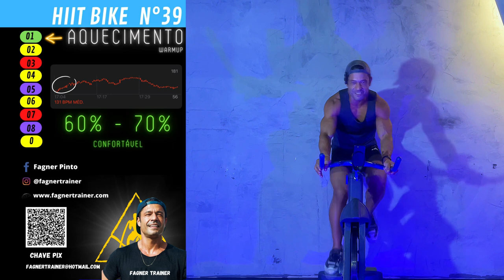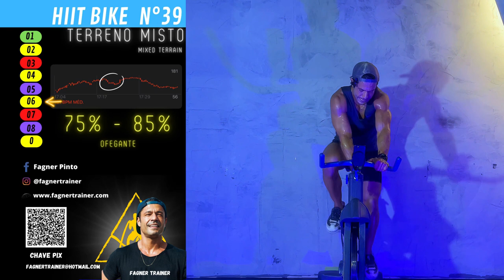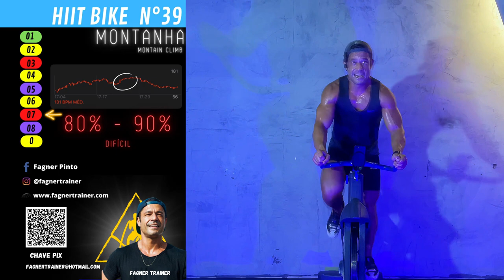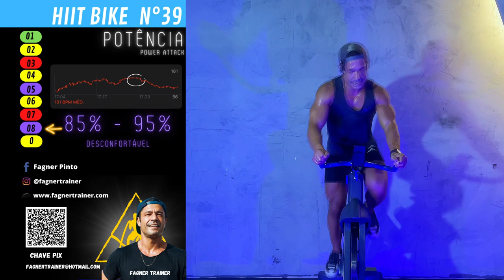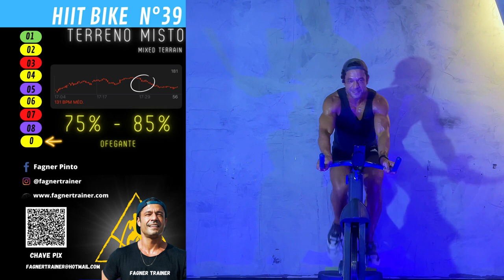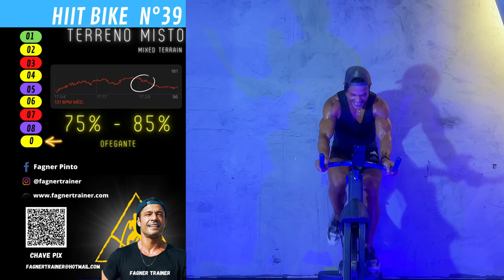HIIT Bike 39 by Fagner Trainer - Spinning Bike Indoor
treino de Bike Indoor HIIT por Fagner Pinto. Um treino feito para todos os níveis de condicionamento físico, ideal para melhorar o condicionamento e queima de gordura. Deixe nos comentários sobre seus resultados e se puder também o seu like para ajudar a crescer o canal! Quer treinar comigo?

Eu te espero lá! Siga-me também no Instagram para ver o que se passa no meu dia-a-dia!